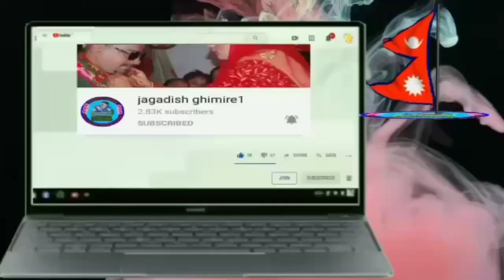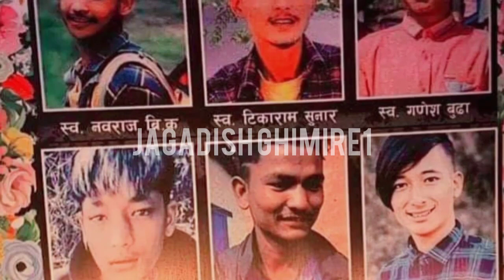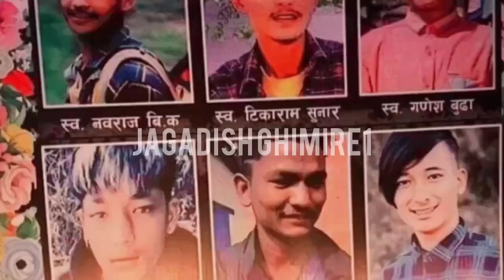susma malla*लेखूलाइन यस्तो रहस्यNabraja BK hatya kanda updates Rukum gajarkot news24 jagadishghimire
jagadish ghimire